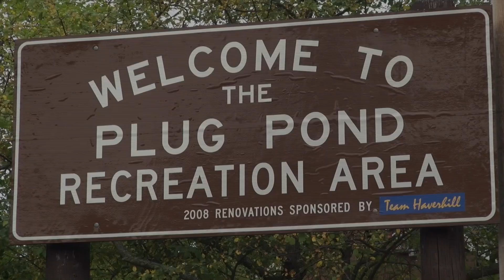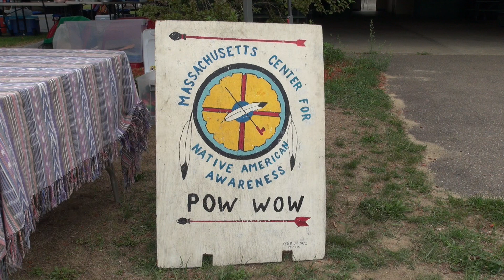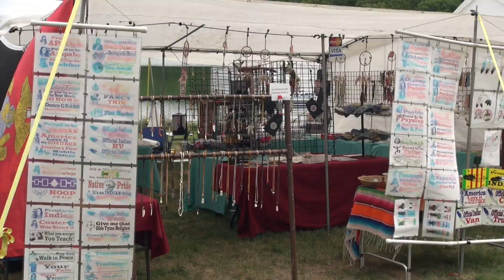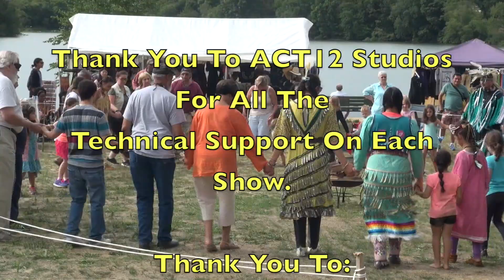Our Town Show 129-HD Plug Pond Pow Wow 2016 - (Part 1 of 2)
Native America Awareness Plug Pond Pow Wow Haverhill, Ma. 2016.  Part 1 of 2.  Special guests: Gene Weeden, Kerri Helme & T.J. Thomas. A big thank you to all the on camera guest & to ACT12 Studios. Produced Sep.19th, 2016 @ ACT12 Studios. lrf